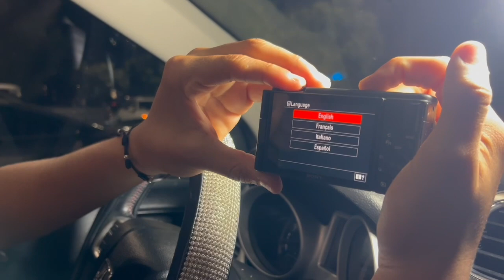VLOGMAS day 2 - Buying a new camera